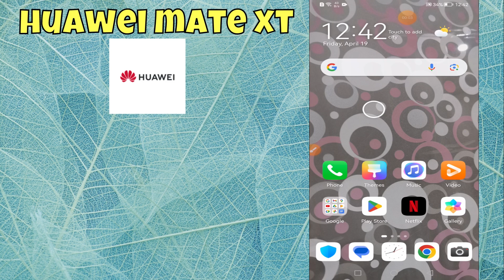Huawei Mate XT Flash Not working || fix flash light problem | How to solve flash light